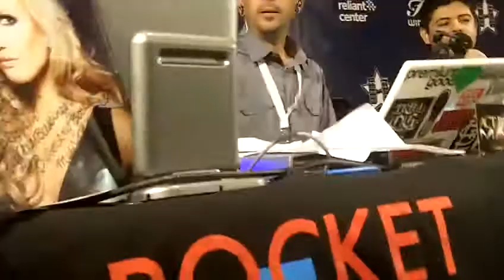SRL~HTSS Edition~The Martinez Diamond Report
The Martinez Report continues with a trip around the baseball diamond and all the latest hot stove news.